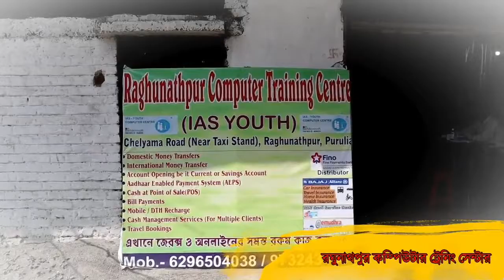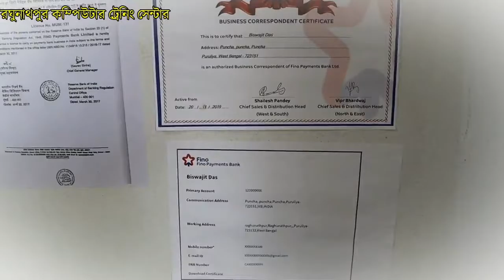রঘু ডাকাত ও গগন ডাকাত পথ আটকেছিলো সারদা মায়ের, তারপরেই কালির আবির্ভাব সিঙ্গুরে